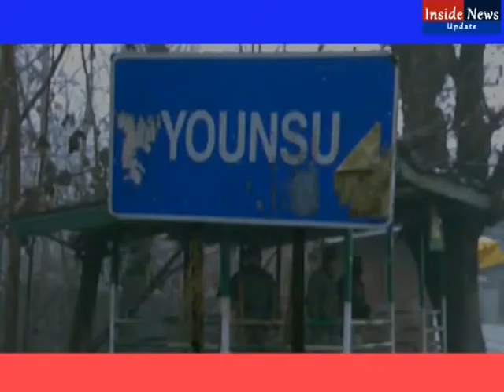Three Militants killed on Sopore-Kupwara highway